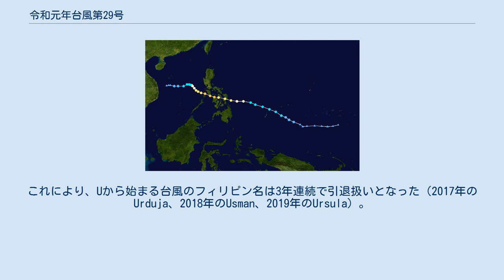令和元年台風第29号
令和元年台風第29号（れいわがんねんたいふうだい29ごう、アジア名：Phanfone）は、2019年12月にフィリピンに上陸した台風である。
 進路図 2019年12月19日頃にトラック諸島近海で形成が始まった低圧部が、20日3時に熱帯低気圧に発達。
合同台風警報センター（JTWC）は21日15時（協定世界時21日6時）に熱帯低気圧形成警報（TCFA）を発表し、22日6時（協定世界時21日21時）に熱帯低気圧番号30Wを付番した。
30Wは同日9時にはカロリン諸島（北緯8度10分・東経138度10分）で台風29号となり、アジア名「ファンフォン（Phanfone）」と命名された。
命名国はラオスで、「動物」を意味する。
また、フィリピン大気地球物理天文局（PAGASA）は23日6時（フィリピン標準時23日5時）に、台風が監視エリア内に進入したとしてフィリピン名「ウルスラ（Ursula）」と命名した。
台風は24日6時には「強い」勢力となり、同日夕方には、強い勢力を保ったままフィリピンの東サマル州サルセド付近に上陸した。
その後は南シナ海へ抜け、28日15時に北緯15度・東経114度で熱帯低気圧に変わった後、29日15時には消滅した。
 この台風はクリスマスのフィリピンを直撃し、東サマル州に大雨や強風による大規模な洪水や土砂崩れ、道路の寸断などをもたらした。
国民の8割以上をキリスト教徒が占めているフィリピンでは、クリスマスは重要なイベントの1つであるが、その最中の台風襲来となった。
災害対策当局者によると東ビサヤ地方では4,000人以上が避難し、避難者の数は合計でおよそ58,400人に達した。
クリスマスの25日、港では157隻の船が出航できずに、2万人以上が足止めされている。
また、少なくとも60便の航空機が欠航となった。
地元のメディアは、台風の影響で24日から25日にかけて100戸の住宅が損壊したと報道した。
人気リゾート地として知られているボラカイ島など、多数の自治体で停電も発生。
タクロバン市では、風の影響で大規模な火災が起きたものの、最悪の事態には至らなかった。
 フィリピンは同年12月上旬にも台風28号に襲われており、死者や被災者などが出ている。
 なお、クリスマスに台風がフィリピンを直撃するのは、2016年の台風26号以来3年ぶりのことであった。
日本とは違い、12月になっても台風がフィリピンを襲うことは珍しくなく、平均すると2年に1個程度は通過しているが、クリスマスに限定するとさほど多くはなく、比較的珍しいことになる。
1951年の統計開始以降で調べてみると、この台風以外では、1954年の台風23号や1981年の台風29号、2012年の台風25号や2016年の台風26号（前述）などが当てはまるが、このうちクリスマスイブからクリスマス当日にかけて通過したのは、1954年の23号のみとなる。
 この台風のアジア名「ファンフォン」はこの台風限りで使用中止となった。
更に、この台風のフィリピン名「ウルスラ（Ursula）」も同様に、この台風限りで使用中止となり、次順からは「ウゴン（Ugong）」というフィリピン名が使用されることになった。
これにより、Uから始まる台風のフィリピン名は3年連続で引退扱いとなった（2017年のUrduja、2018年のUsman、2019年のUrsula）。